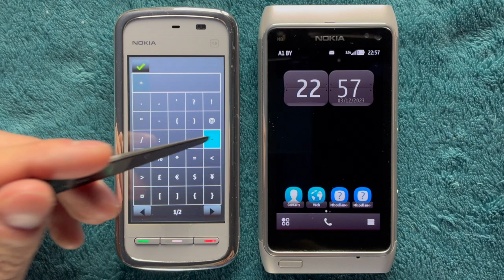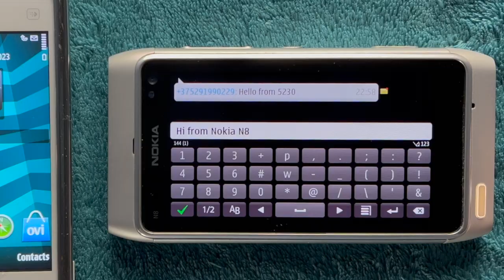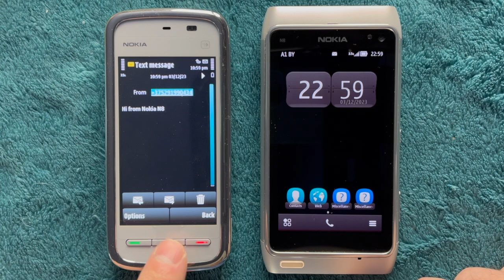Sending SMS from Nokia N8 to Nokia 5230 and back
In this video we will send SMS from Nokia N8 to Nokia 5230 and back.
Nokia N8 was released in 2010, Q4.
Nokia 5230 was released in 2009, Q4.